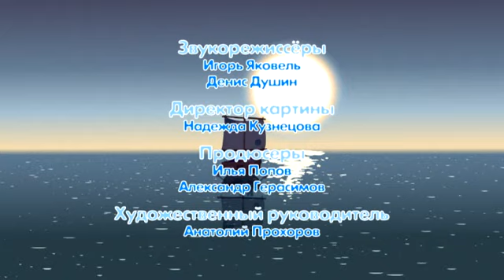Smeshariki 110 seriya iz 209 Pravo na odinochestvo 2008 XviD DVDRip hsitra